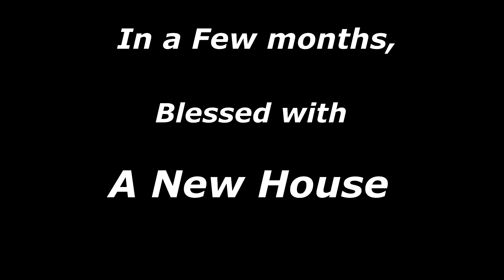Our New Home | Special Moment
Here is the vlog of Our New Home.
Coming up with New Stories and Vlogs.